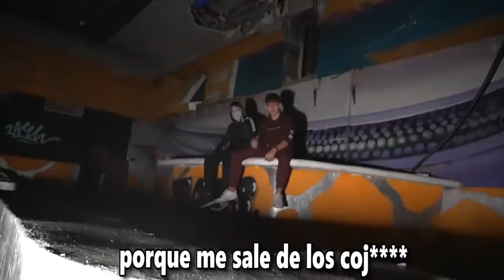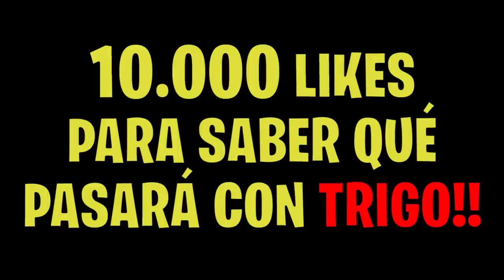Quedo con el Novio de mi Crush en la Vida Real...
Quedo con el Novio de mi Crush en la Vida Real. Algo divertido

En esta serie todo comienza muy loco ya que conozco a una chica que me escribe por mensaje después de matarla con una cuenta de fortnite donde de nombre tenia mi teléfono de móvil. En pocos días nos conocimos y nos llevamos súper bien y después allí, le pedí ser mi crush y aceptó.

Esto son partidas privadas de fortnite con premios. Este video es literalmente increible, osea quedo con el novio de mi crush, ya que el ha venido a mi cuidad en la vida real, es increible como da vueltas la vida ya que despues de un troleo en fortnite /broma de fortnite que sorprendo a mi crush con la aparicion de mi ex novia, ya que me pilla con mi ex...